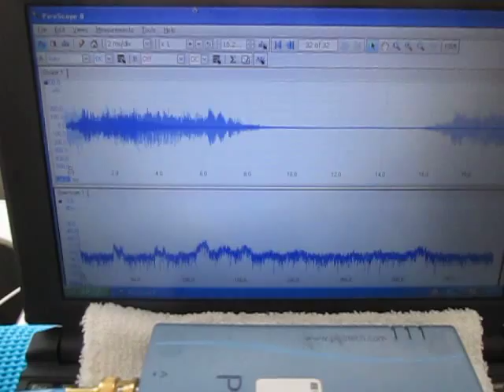超音波洗浄器による‹メガヘルツの超音波洗浄›技術 ultrasonic-labo